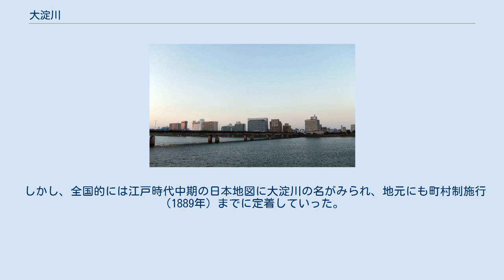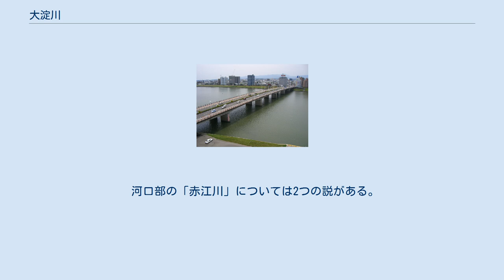大淀川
宮崎市祇園 曽於市末吉町 大淀川（おおよどがわ）は、宮崎県・鹿児島県内を流れ太平洋（日向灘・フィリピン海）に注ぐ大淀川水系の本流であり宮崎県を代表する河川である。
 都城盆地外延部の金御岳（鹿児島県曽於市末吉町南之郷）に発し、都城市を経て山地内を穿ちつつ東へ向かう。
宮崎平野を流れ宮崎市都心部の南で日向灘に注ぐ。
 明治初期までは流域ごとに別の名称が使用されていた。
例として河口部（宮崎市街地）では赤江川か赤井川、宮崎市跡江辺りでは大川、宮崎市高岡町付近では左流川（さるかわ）、都城では竹之下川と呼ばれていた。
 しかし、全国的には江戸時代中期の日本地図に大淀川の名がみられ、地元にも町村制施行（1889年）までに定着していった。
大淀村（1924年に宮崎町・大宮村と合併、現在の宮崎市大淀地域自治区・大塚地域自治区）の住民が「大淀」と命名した理由として「大淀川の南側に位置すること」を挙げていたという。
 「大淀川」の名前については諸説があり、定かではない。
 河口部の「赤江川」については2つの説がある。
 高岡町の「左流川」についても2つの説がある。
なお、上井覚兼日記では「佐理川」「さり川」と書かれており、現在の地名は「去川」である。
 都城の「竹之下川」（たけのした）は地名に由来し、昔には「岳之下」とも書かれた。
城山の「崖下」（がけした）の意味だったが、時が経つうちに「竹之下」になった。
 自治体名は流域の市町村。
 橘橋 天満橋 大淀大橋